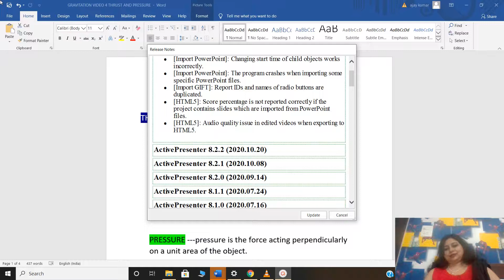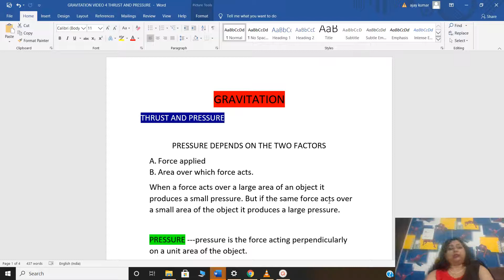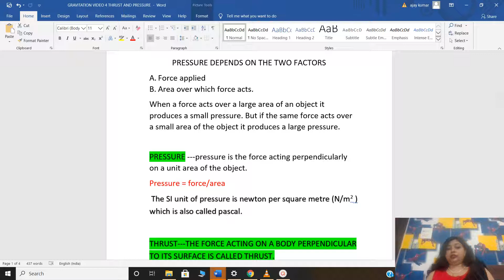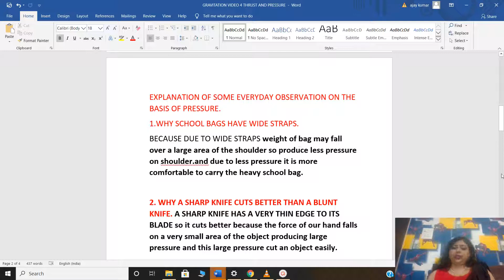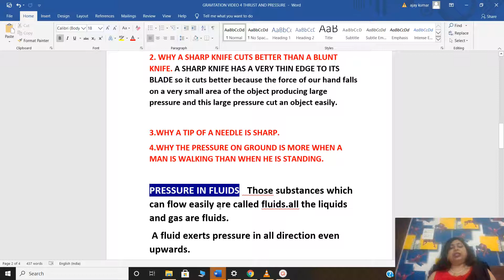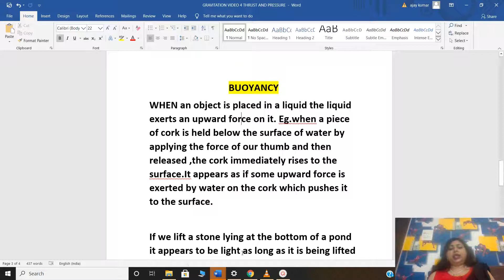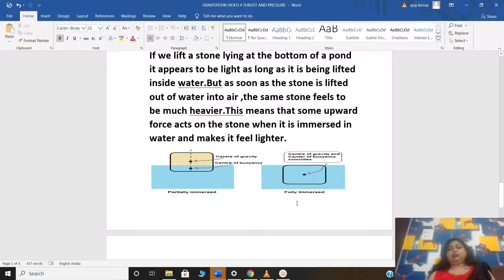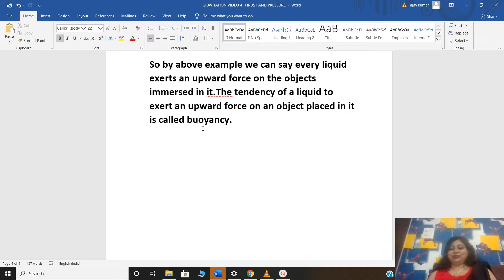Gravitation video 4 (class 9)